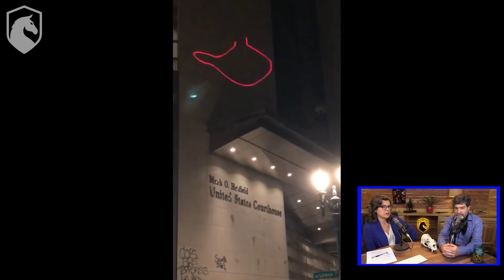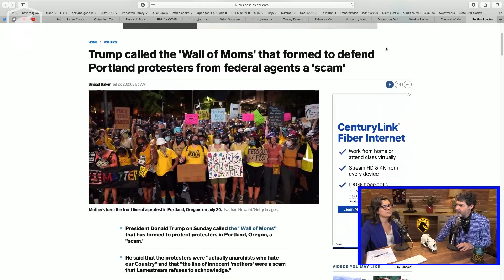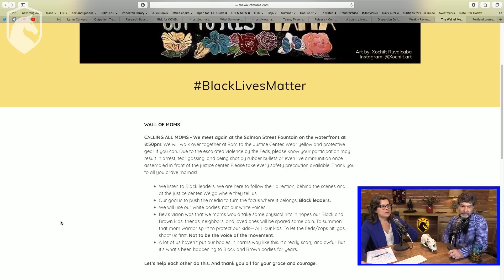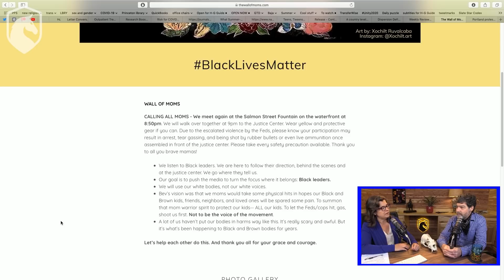The Wall of Moms (from Livestream #34)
In this 34th in a series of live discussions with Bret Weinstein and Heather Heying (both PhDs in Biology), we discuss the state of the world though an evolutionary lens.